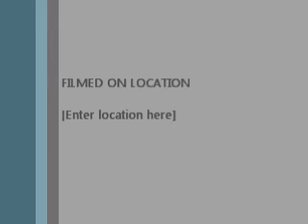Joseph Haydn - Symphony No. 100 in G major, Hob. I:100 "Military" III. Menuetto: Moderato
Orksetra Simfonike e Akademise se Arteve Dirigjent Klajdi Cerriku
Joseph Haydn - Symphony No. 100 in G major, "Military" III. Menuetto: Moderato